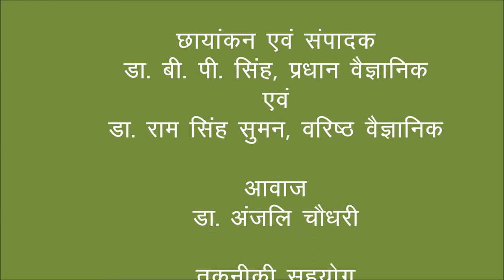Bell Pepper Cultivation by Lok Raj Mourya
It is a success story of a youth associated with KVK Bareilly , who started bell pepper cultivation, after resigning as a network engineer from a multinational company. Now, he is earning about Rs. 20 lakhs /annum from Bell Pepper cultivation.